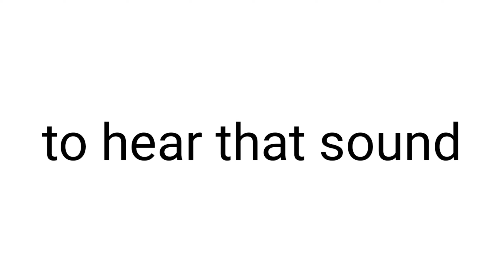What word do you hear? Huggy or Mummy?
What do you hear? Huggy or Mummy? Your mind will be blown after this video!

▸ Perfect timing!

★ FOLLOW ME ★